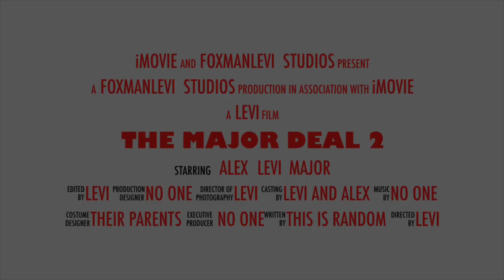The major deal 2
He’s back and humping at the age of two, every year we will be TRYING to post a new major deal. We hope we can this.